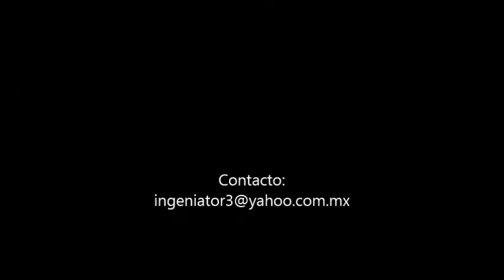Autómata Saltamontes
Autómata mecánico. Juguete mecánico de madera maciza. Los tonos y tipo de madera pueden cambiar al ser naturales.